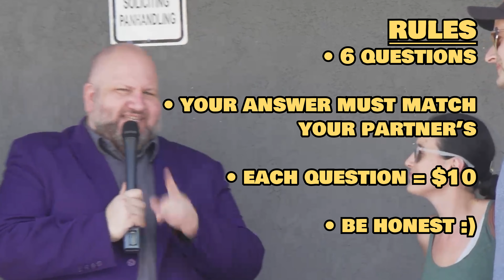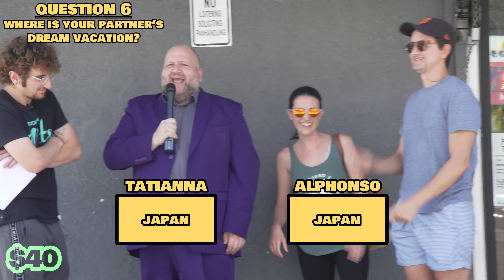Tatiana & Alphonso Play Couples Therapy For Cash Prizes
It's time for brand new man on the street style games on Winloot Live with Stephen Kramer Glickman and Aiden Wall. This time out Tatiana & Alphonso  are going to undergo some COUPLES THERAPY at the Autobahn Gas Station in Studio City, California. What's that you say? Well don't worry, it's just our spin on the classic Newlywed Game style with couples that we encounter on the street.

Do they know one another's favorite TV show? Celebrity Crushes? Pet Peeves and more?

How will they do? Well, I can tell you that they're going to walk away with more cash than they entered the game with. Tune in and find out on Winloot Live Couples Therapy!!!

Do you want to try and win money online?
Well, one way to do it is by entering into our sweepstakes and giveaways online.